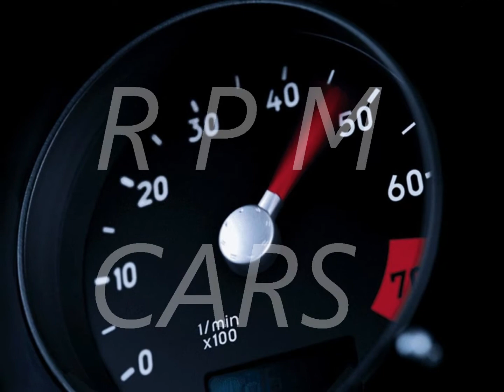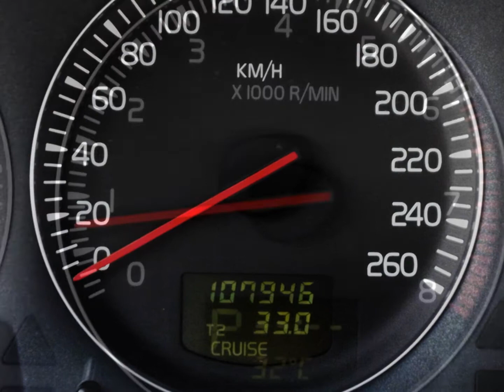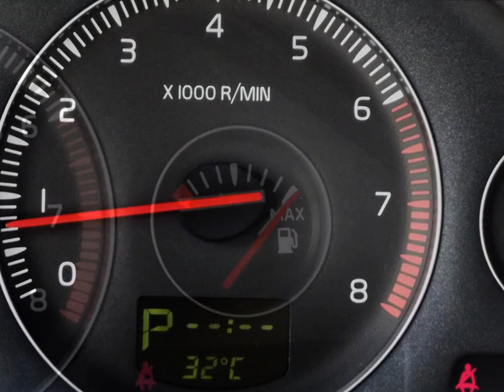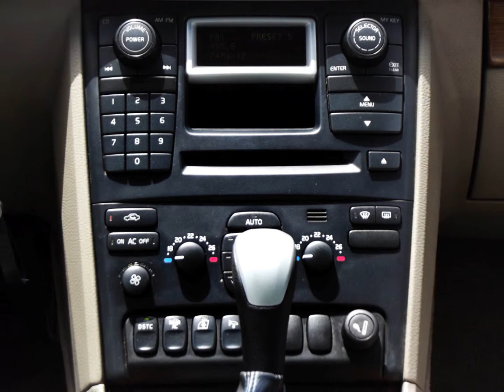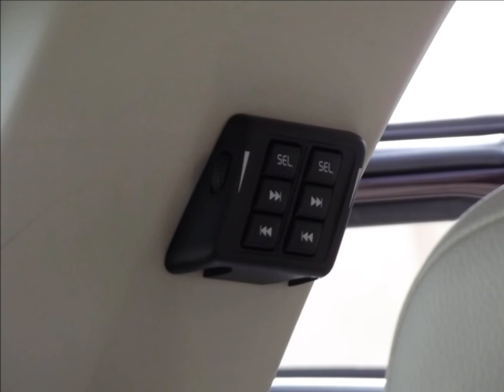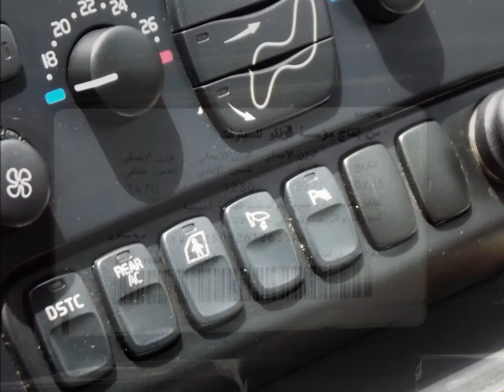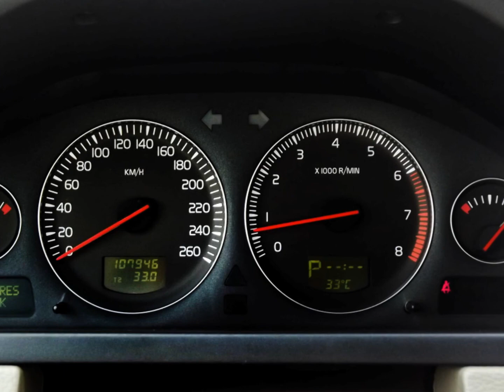VOLVO XC 90.wmv